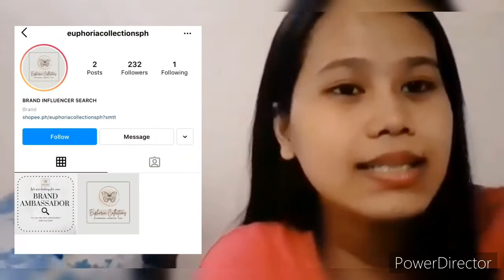Promoting Product/EuphoriasCollection/Hazel's Fam